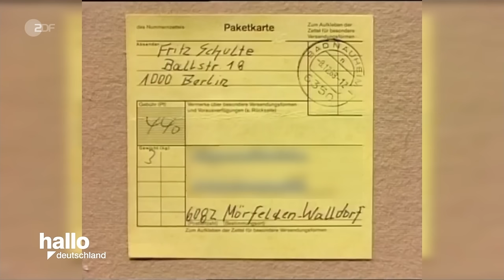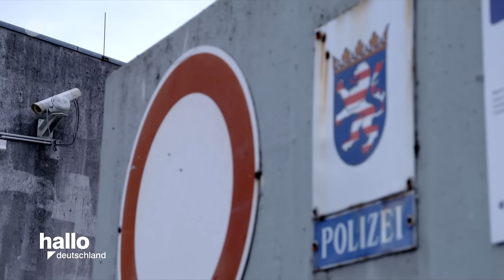Aktenzeichen XY Retro - 103 Der gefährliche Biedermann